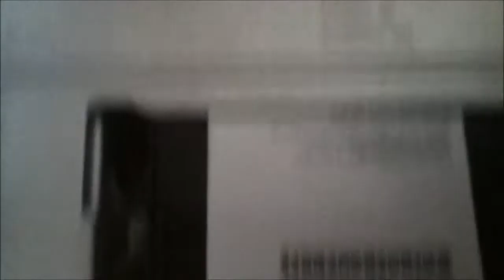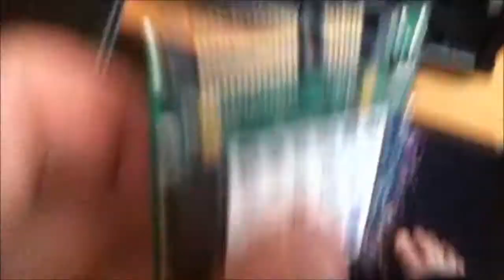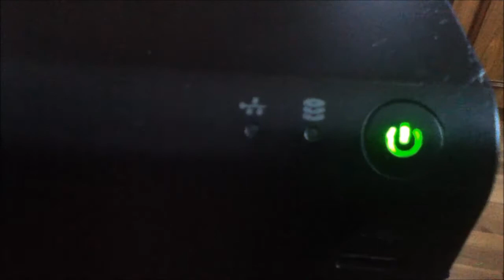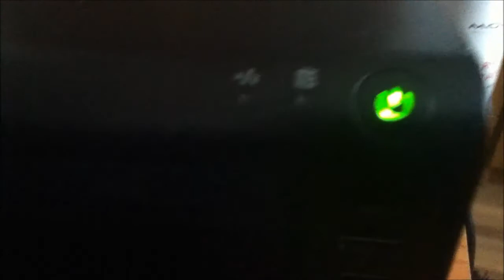HP N54L update server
Aktualizácia servera HP. Pridanie do servera ďalší SSD  disk.